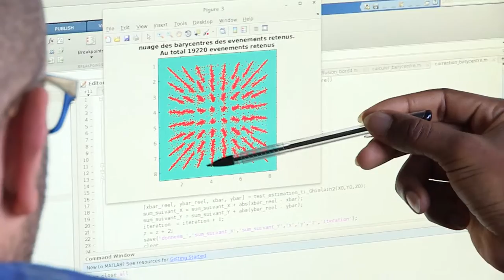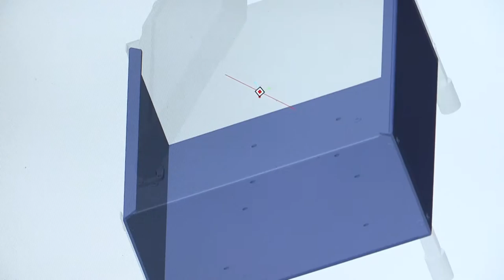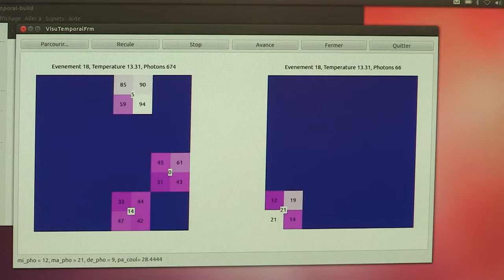Temporal : spectromètre gamma basé sur l’imagerie temporelle pour le démantèlement nucléaire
Un projet retenu par l'Andra en coopération avec l'Agence nationale de la recherche et avec le soutien du programme d'investissements d'avenir.